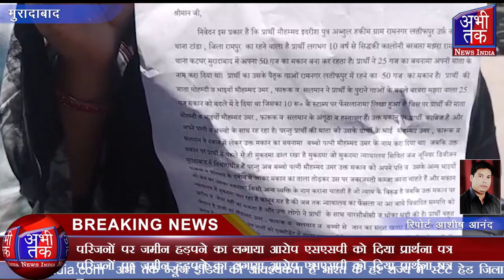परिजनों पर जमीन हड़पने का लगाया आरोप एसएसपी को दिया प्रार्थना पत्र | Abhi Tak News